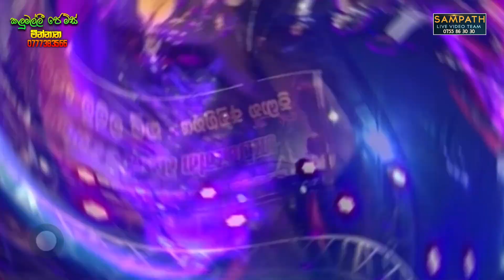ගැටහැත්තේදී නෑරම සදුන් පෙරේරා එක්ක | SAMPATH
🎸🎸 මෙම ප්‍රසංගයේ ගායනා කරන ගීත සහ Nonstop වල අඩංගු ගීත හෝ කොටස් වල මුල් ගැයුම් හිමිකාර ගායන ශිල්පීන් සහ අනෙකුත් ප්‍රකාශන හිමිකරුවන් හට අපගේ උපහාරය...

🎸🎸 අප චැනලයේ පලකර ඇති මෙම වීඩියෝව සම්බන්ධව යම් ගැටළුවක් ඇත්නම්, නිවැරදි කිරීම්, අන්තර්ගතය වෙනස් කිරීම් හෝ ඔබ ප්‍රකාශන හිමිකම් දරන්නෙකු නම් මෙම වීඩියෝව නාලිකාවෙන් ඉවත් කිරීමට අවශ්‍ය බව දැනුම් දීමට 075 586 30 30 දුරකථන අංකය ඔස්සේ අප හා සම්බන්ධ වන්න...

🎸🎸 If you need this content to be changed in any format, including corrections for the description, lyrics, artists or to remove this from the channel (If you are the copyright holder), please contact us on . We'll get back to you asap to make sure everything is resolved. Thank You!

Watch Live Music Videos Online, Download Sinhala Videos & Sinhala Music Videos.The Best Live Video songs online in Sri Lanka, Latest Music Video Downloads

Sampath Video Team Best Live Musical Show in Sri Lanka | Top 20 Nonstop | Best Sinhala Songs | Sinhala New Songs 2019 | Sinhala New Songs

අලුත්ම සංගීත ප්‍රසංග, උණු උණු ගොසිප් එක්ක හැමදාම අලුත්වෙන "හොඳම ලයිව් ෂෝ" ප්‍රසංග වෙදිකාවේ හොදම ටික අපේන්, සිංහල සිංදු හා වෙදිකාවේ සොදුරු මතකයන්..